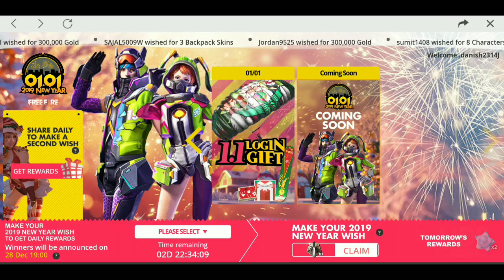FREE FIRE UPCOMING NEW YEAR ALL EVENTS & REWARD DETAILS & CANDIESII NEW MODE!! FULL DETAILS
Hey guyz today am back with another video

This video explains all new year events coming in freefire battlegrounds
Yellow candies
Blue candies
New year new name
2x gold,experience, memory fragments
Iogin rewards
New mode

Song by NCS 👉 Warrio mortals
Bye🤗